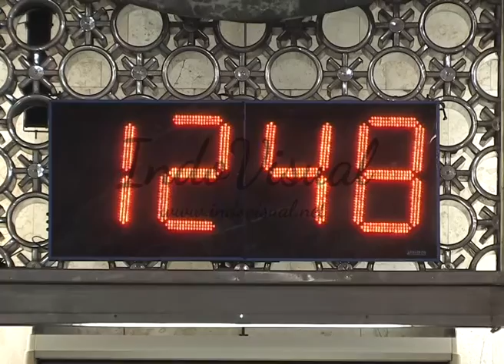Stock Footage : ISTIQLAL MOSQUE - Friday Prayer (Masjid Istiqlal - Shalat Jumat) : JAKARTA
Footage of Friday Prayer (Shalat Jumat) in Istiqlal Mosque, the iconic mosque in Jakarta, Indonesia.

Footage shown is purposefuly uploaded in lower resolution.

High resolution original footage ready in HDV format, PAL.